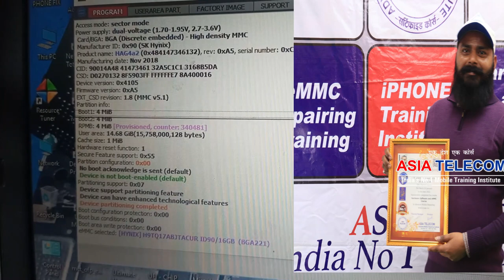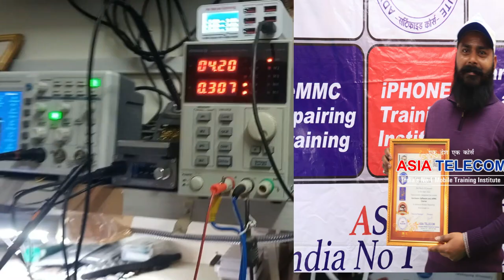स्टूडेंट - मेरा Setup / shop देखो !! Live CPU Replaced !! कितना खर्चा आया मेरा ?? Fresher Student